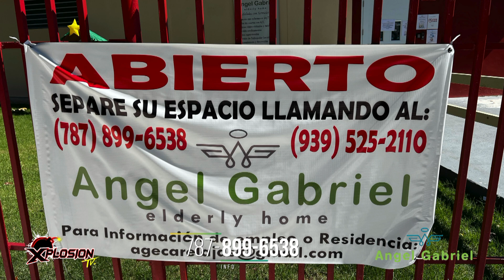XPLOSION TV - 257 ENTREVISTA XPLOSIVA